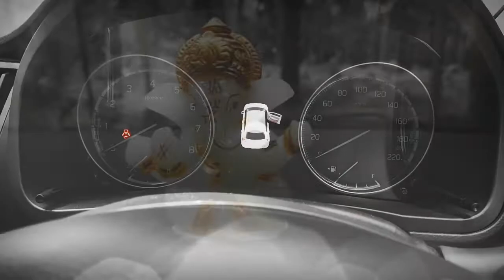Maruti Suzuki Baleno Overview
The Maruti Suzuki Baleno comes with several unique features such as bi-xenon projector headlamps, a full-colour MID screen, UV glass for the windows and others. Further, it was the first car in its segment to offer Apple CarPlay with Suzuki's 7-inch SmartPlay infotainment system. The same system comes with MirrorLink connectivity as well. As for the safety features, the Baleno comes as standard with dual-front airbags along with ABS and EBD. Higher variants add on features like reverse parking sensors, a reversing camera and front fog lights.